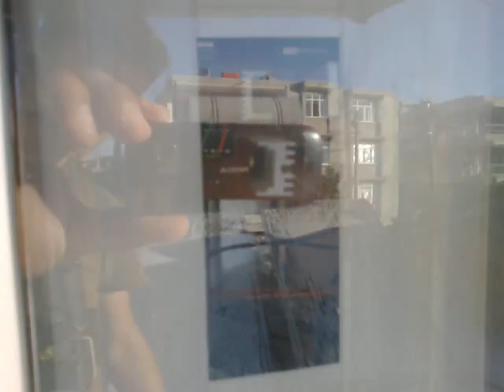GÜNEŞ TAKİP MEKANİK PARÇA BİLEŞENLERİ ( 1. Bölüm )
GÜNEŞ TAKİP SİSTEMİNİN KURULUM MONTAJ AŞAMASI SİZLERLE PAYLAŞICAM BÖLÜMLER HALINDA